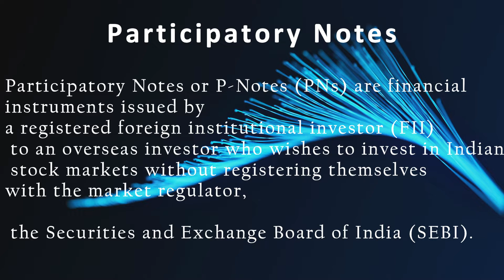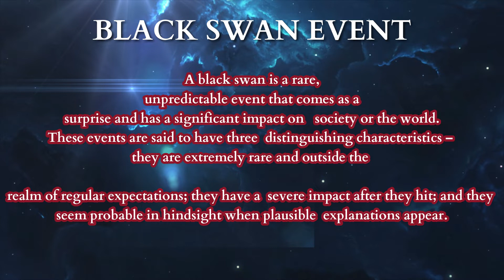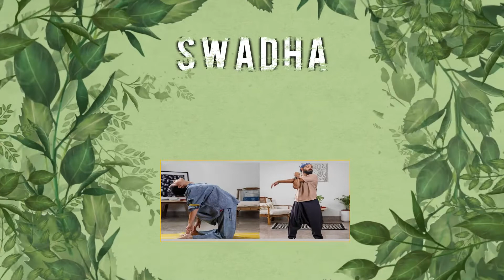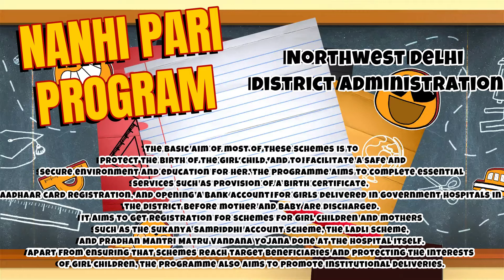Economics current affairs june 2022